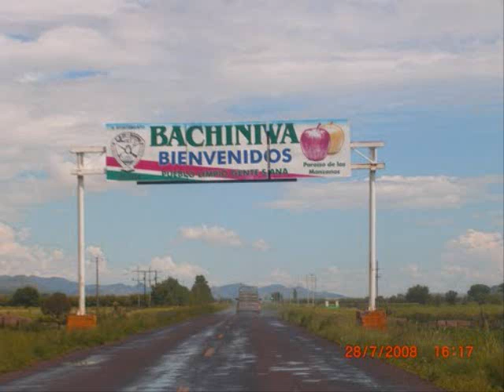Los Malportados De Arturo Ochoa Con:Mi Pueblito Querido